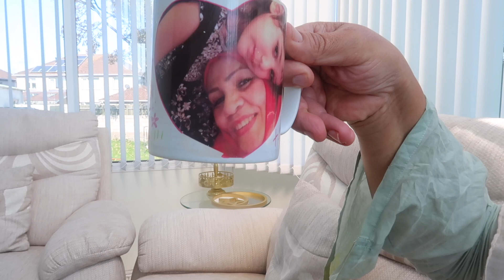Unique Paratha - Hindi, urdu,and english!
In this video i show you how to make lush paratha.
instagram  ➭ @SabihaAraKhan - tik tok ➭ @Sabihaarakhan1